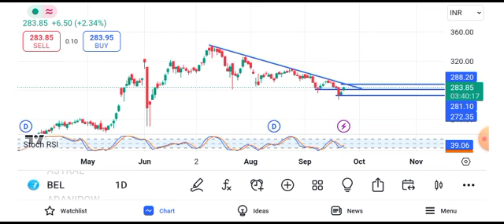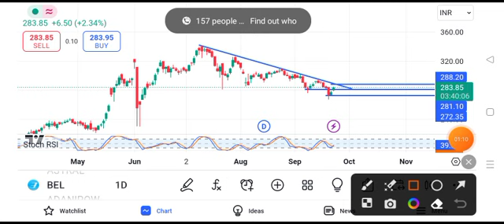bel share latest news today